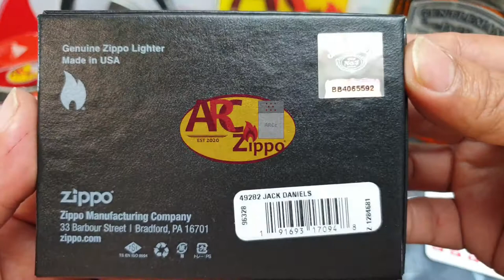Zippo JACK DANIEL'S ARMOR DESIGN (49282) | H.P Black Ice Armor 360° MultiCut Luxury | ARCz-227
It'll support me a bunch and I'll really appreciate it! Thank You so much & Best Regards.

There's no better way to sport your favorite drink than with this Jack Daniel's lighter. Using the multi cut process, the classic Jack Daniel's cartouche logo is engraved around this Armor® High Polish Black Ice lighter.